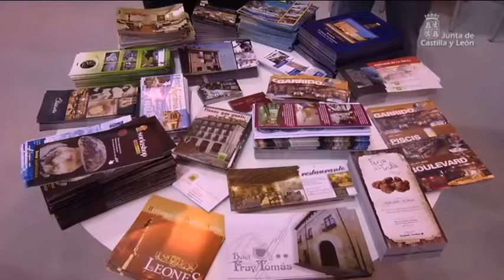FITUR 2012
La internacionalización para aumentar la presencia en los principales mercados de procedencia y comercialización de los productos turísticos, a través de la innovación y del posicionamiento en un mayor número de canales, son los principales retos para el turismo de Castilla y León. La Comunidad cierra un año como el 2011 con crecimiento en sus datos turísticos: 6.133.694 personas visitaron Castilla y León, lo que supone un 2,8% más que en 2010, y se produjeron 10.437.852 pernoctaciones, un 1,2% más que el año anterior. Castilla y León acapara el 23% de los viajeros de turismo rural de España y continúa como líder indiscutible. Es destacable el incremento del 5,8% respecto a 2010 en el número de viajeros extranjeros, con un total de 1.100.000 visitantes.